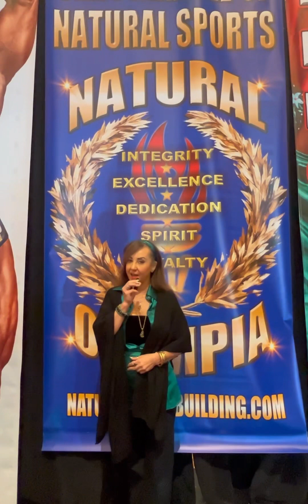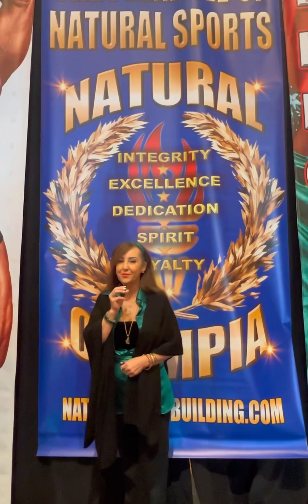NATURAL OLYMPIA SPECIAL AWARDS AND HALL OF FAME AWARDS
⭐️CONGRATULATIONS TO ALL THE ATHLETES ⭐️AWARDS &  HALL OF FAME INDUCTEES
DAY 4 Of The Pinnacle of Natural Sports INBA PNBA NATURAL OLYMPIA™️!
PROS
⭐️Nora Veronica Reynoso, your international corespondent
⭐️The Festivities Have Begun!

4️⃣ Epic Days Of Celebrating Natural Bodybuilding With Elite Natural Bodybuilders From All Over The World 🌍

You won’t want to miss this years Natural Olympia!

Visit naturalbodybuilding.com for Livestream Link Friday, November 10th Amateur Natural Olympia
Saturday, November 11th Professional Natural Olympia

👀KEEP AN EYE OUT FOR FAKE INFO. Lots of imposters out there acting likt INBA PNBA GLOBAL.

Naturalbodybuilding.com is where you can access Livstream

Official Photography and Videography📸🎥 @banphotostudios